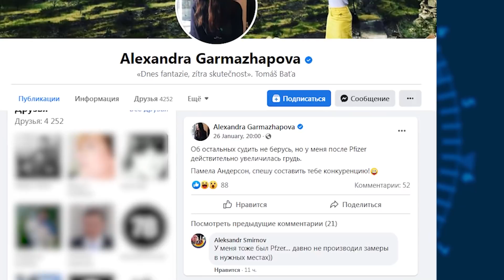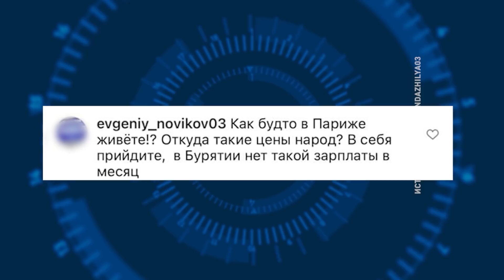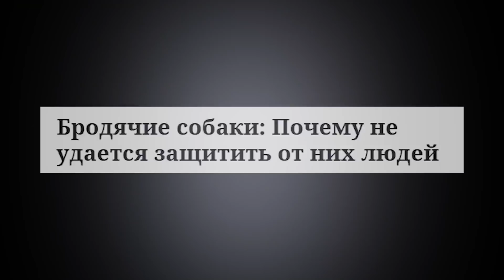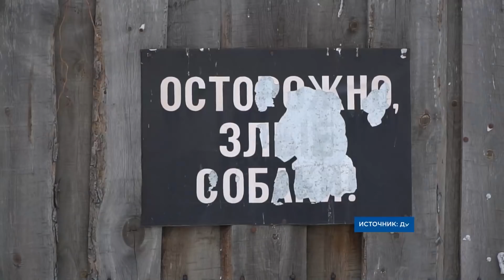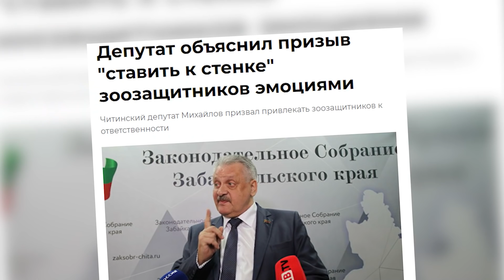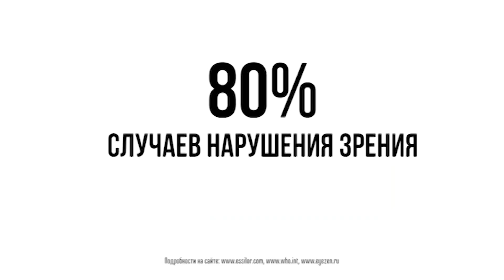Собаки-людоеды. Новости АТВ (28.01.2022)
- Главное за день: вакцина для увеличения груди, смерть ребенка и школьный локдаун

- Бурятия – пример для всей России. Итоги совещания  Путина с правительством

- Тема недели: собаки-людоеды. Кто виноват, что делать и как выжить в этой войне

- В Совете Федерации подвели итоги Дней Бурятии

- Отель просто Cosmos. На берегу Байкала построят премиальный оздоровительный комплекс

- Все на Байкал! В Бурятии возобновили чартерные рейсы для туристов

- Буузы VS голубцы. Любимая еда в рубрике УУlife.